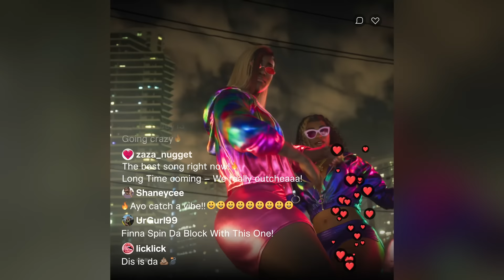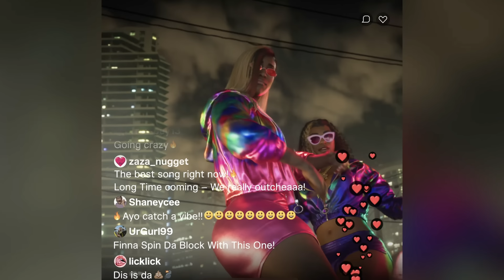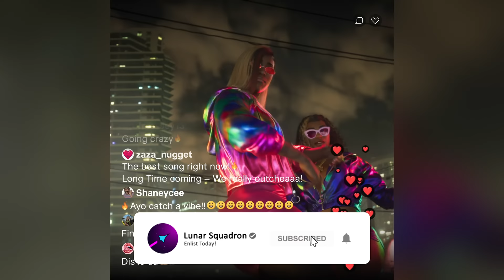GTA 6 Trailer COMPLETE Breakdown! | 100+ NEW Gameplay & Story Details!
In this Grand Theft Auto 6 trailer reaction & breakdown video we do a frame by frame breakdown & analysis of the new GTA 6 gameplay trailer. This GTA 6 trailer was a result of a leak earlier today that forced Rockstar to release the new trailer early. In this trailer we get our first official look at the expansive open world of Vice City, our main protagonists Lucia & Jason, and various cars, vehicles, and weapons that we can use in GTA 6!

We can’t wait to learn more about this game and cover all the GTA 6 news, GTA 6 trailers, GTA 6 gameplay, and so much more as we get closer to the GTA 6 release date in 2025!

Music

Track: Awakening
Artist: Defqwop